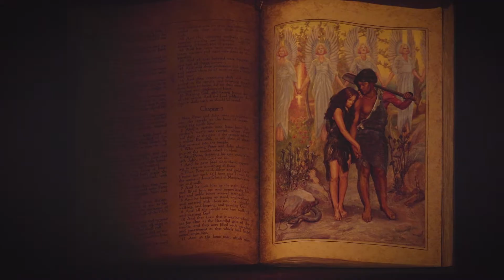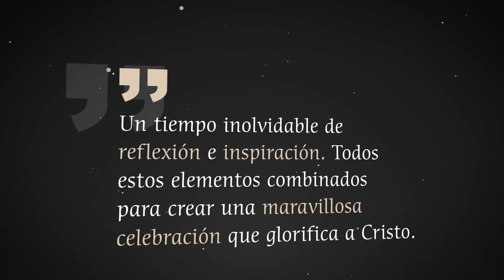La Gala de Nuestro Señor 2018